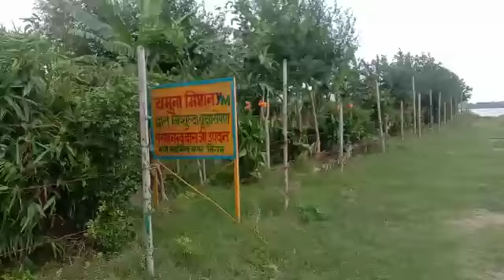सूर्य कुंड का खूबसूरत नजारा और यमुना दर्शन